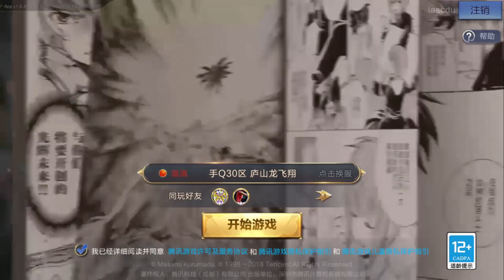¿Qué hace y no hace Camus DC? + opinion sobre TLC | servidor de pruebas | SaintSeiyaAwakening